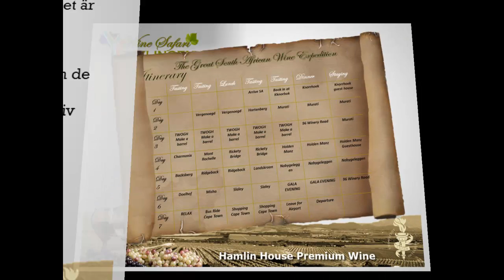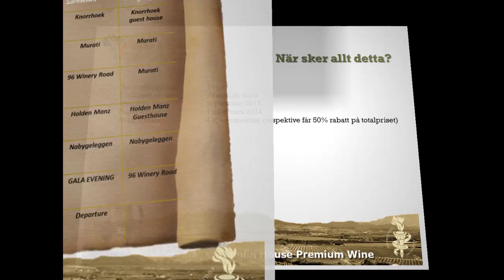South African Wine Safari Competition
Please watch the slide show to better understand the competition.